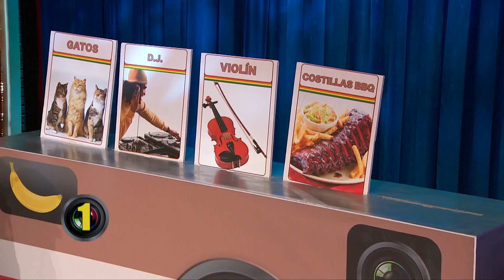SELENIS LEYVA, LOLITA FOSTER, CAMILLE BALSAMO, EPISODIO COMPLETO | NOCHES CON PLATANITO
ENTREVISTA CON SELENIS LEYVA, LOLITA FOSTER, CAMILLE BALSAMO, MALAYSIA PARGO
🤡 [ episodio completo ] 🤡